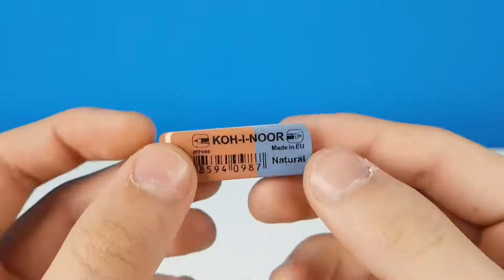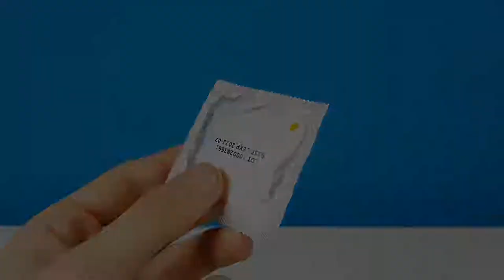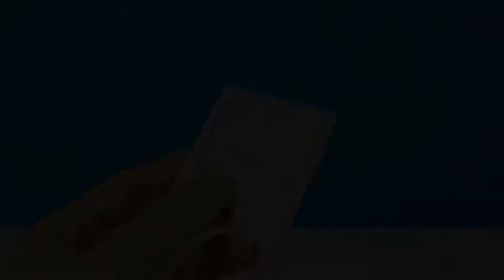AWESOME LIFE HACKS! DIY! Do it yourself -OUR E BRIDGE-Please subscribe Technical eGuruji